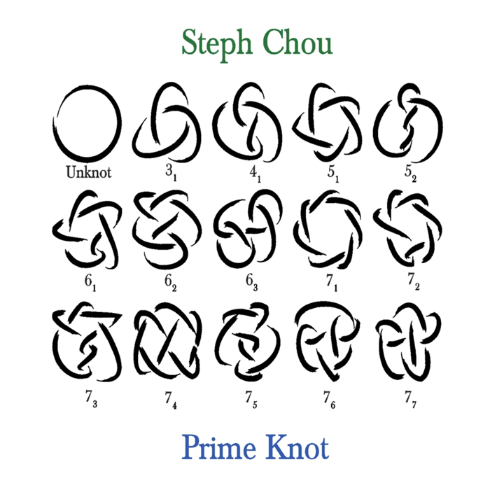Bass Prelude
Bass Prelude · Steph Chou

Prime Knot